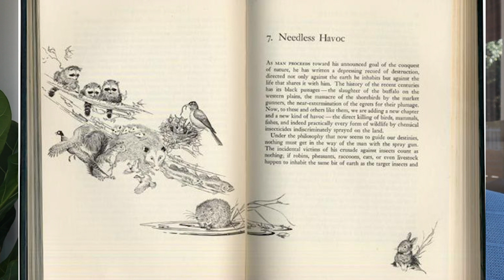Famous female marine biologists of the 20th century (part 1)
Throughout the 20th century, there have some incredibly inspirational and influential female marine biologists that left their mark on the world. This two part series is dedicated to their amazingness.

In this part 1, we cover the lives, work and impact of Rachel Carson and Eugenie Clark. I hope they leave you inspired!